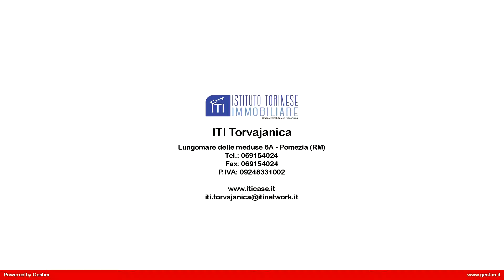VILLA QUADRIFAMILIARE in Vendita a Ardea (RM)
Ardea, Nuova Florida, in vendita villa trifamiliare composta al piano terra da salone con angolo cottura e servizio ristrutturato con finestra, al primo piano da un'ampia camera da letto con accesso ad un balcone, una cameretta e un servizio con finestra. Al piano seminterrato troviamo una grande sala hobby di circa 45 mq fornita di angolo cottura e ripostiglio. Una ampia intercapedine pavimentata circonda tutta la sala. Completa la proprietà un giardino, parzialmente pavimentato, un patio abitabile e due posti auto di proprietà.

L'immobile è fornito di portoncino blindato, inferriate e zanzariere a tutte le finestre. Le scale interne sono rivestite di marmo con passamani in legno pregiato e le camere da letto sono tutte regolarmente accatastate.
Il villino è allacciato a tutte le utenze e possiede un pozzo comune per l'acqua per il giardino.

Questa villa in vendita ad Ardea, zona Nuova Florida a pochi km da Ostia, Roma, Pomezia, Ardea, Aprilia.
Il codice di questo immobile è il 31/311.